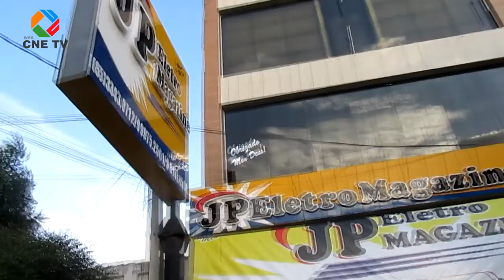JP Eletro Magazine realiza sorteio de prêmios no aniversário de 12 anos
PROMOÇÃO DE ANIVERSARIO JP ELETRO MAGAZINE
LISTA DE GANHADORES

1 –  GELADEIRA
NOME: RAIMUNDO SOARES
RUA: ALTO DA BELA VISTA – CARIDADE

2 – TV 24 POLEGADA
NOME: FRANCISCO MIGUEL BARROS NETO
RUA: DR. FIRMINO Nº 1146 – CAN

3 – ROUPEIRO 4 PORTAS
NOME: FRANCISCO MANOEL LIMA SILVA
RUA: LUIZ FABIANO II – MONTE

4 – FOGÃO 4 BOCAS
NOME: JOSÉ CIRILO SANTOS
RUA: PARALELO SUL Nº 189

5 - KIT ANTENA CLARO
NOME: ANTONIA LAIDE FERREIRA
RUA: JOSÉ VELOZO JUCA – PALESTINA

6 – ARMARIO DE COZINHA
NOME: MARIA CORNELIA DA SILVA
RUA: SÃO FRANCISCO Nº 996

7 – LIQUIDIFICADOR
NOME: MARIA DAS GRAÇAS VIANA ARAUJO
TARGINOS ZONA RURAL

8 – MAQUINA DE LAVAR
NOME: MARIA CLARISSE SILVA BRITO
RUA: AGAPINTO SAMPAIO Nº 473

9 – CONJUNTO DE SOFÁ
NOME: WILLIAN  ALVES PAIVA
RUA: SÃO JOSÉ – PALESTINA

10- CAMA BOX CASAL
NOME: LEDIANE PEREIRA DA SILVA
RUA: MARIANO LOUREÇO FREITAS Nº 1393

11- SMART PHONE
NOME: PEDRO JUNIOR VIEIRA
TRANSVAL ZONA RURAL

12 – VENTILADOR
NOME: MARIA DO SOCORRO DE SOUZA
IPÚ MONTE ALEGRE – ZONA RURAL